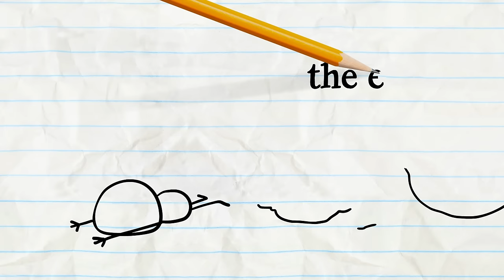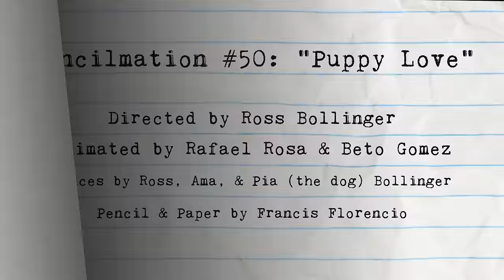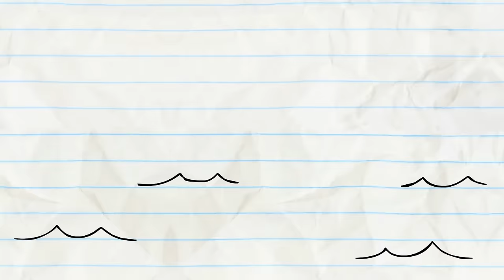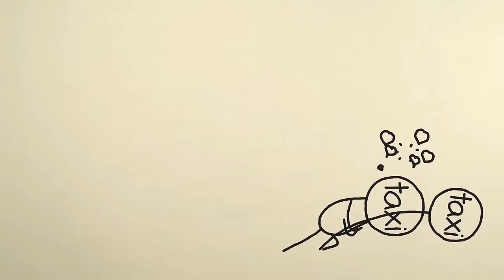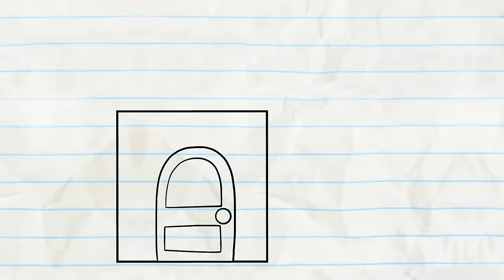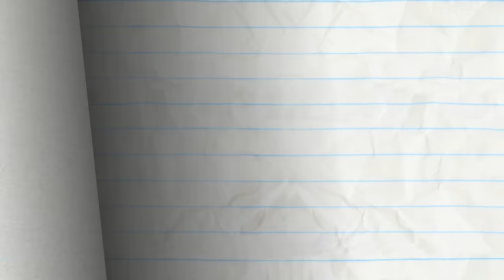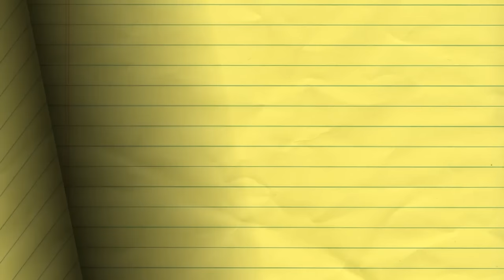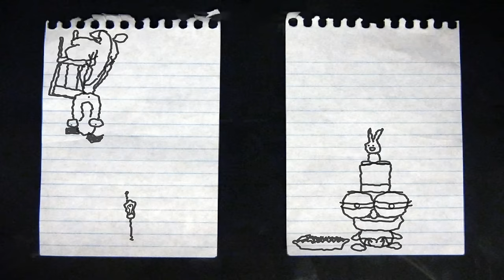"Dawn of the Lead" Pencilmation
The Pencilmate takes his revenge on the pencil by drawing his very own mini pencil!

---Credits---
00:00 - “Dawn on the Lead”
Directed by Ross Bollinger
Animated by Toby Garrow

02:27 - “Outboxed”

05:10 - "Stupor Hero" (Pencilmation #90)

07:50 - "Puppy Love" (Pencilmation #50)
Animated by Rafael Rosa & Beto Gomez
Voices by Ross, Ama, and Pia (the dog) Bollinger

10:12 - “Plant Rant”
Animated by Anderson Lister
Storyboarded by Kevin Allen

13:15 - "A Hole New World" (Pencilmation #34)

14:47 - "A Fishy Fable" (Pencilmation #82)

18:46 - “Splitting Hares!” (Pencilmation #75)

21:07 - "Steak Mistake" (Pencilmation #94)
Animated by David Brown
Storyboarded by George Melissaropoulos

24:07 - "Ballooney Tune" (Pencilmation #61)

26:33 - "Taxi and I Know It" (Pencilmation #25)

29:26 - "Butt of the Joke" (Pencilmation #85)

31:32 - "Border Disorder" (Pencilmation #44)
Animated by Antonio "Butzbo" Villamandos

33:04 - "Floral Folly" (Pencilmation #66)

36:27 - "Dumbbell Dummy" (Pencilmation #98)

39:13 - "Fro-Down" (Pencilmation #92)

41:54 - "The Gap Trap" (Pencilmation #69)
Animated by Yuri Custodio Ivanildo Soares

44:32 - "Home is Where the Hurt is" (Pencilmation #11)

46:54 - "Hank Draws a Girlfriend"

48:30 - "Malice in Wonderland" (Pencilmation #7)